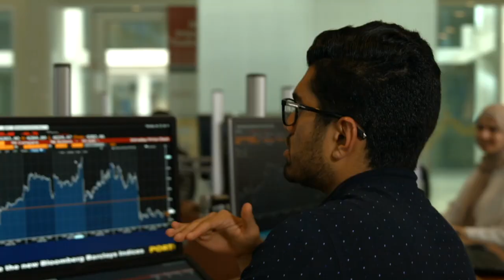American University of Sharjah Exploration Day June 22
On Exploration Day, American University of Sharjah (AUS) opens up the AUS campus just for you and give you an exclusive sneak preview of student life at AUS.

Explore our breathtaking campus, discover our world-class facilities and experience what it’s really like to be a Proud_AUSer.

Our friendly admissions team will even help you get started with your application to study at AUS.

We welcome you to join us in one or more of the following dates, please select and register the date(s) that suit your schedule:

There’s no other time like this. And there's no other place like AUS.